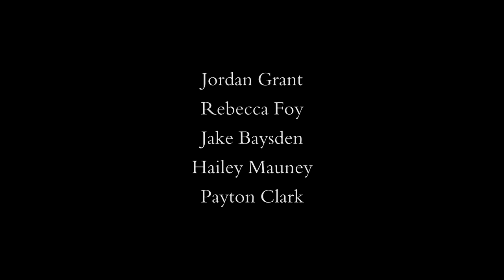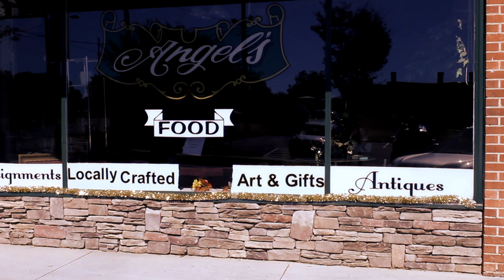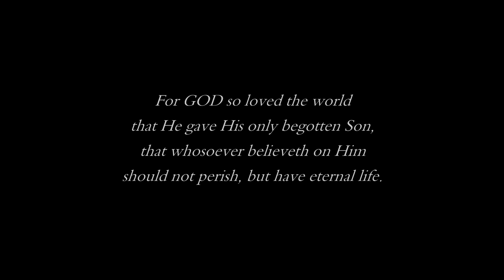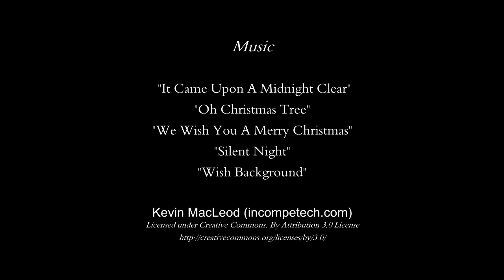"Losing Christmas"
The very FIRST film from Pisgah Productions and Pisgah ARP Church in Gastonia, NC -- the wonderful "LOSING CHRISTMAS"!

Nearly all the cast and crew are members of Pisgah ARP Church.  Almost none of them had ever even been on a film production before.  But they took right to it and did an awesome job!

Starring.

Sadie Forbes as "Amanda"
Rosalee Capozzi as "Angel"
Jordan Grant as "Susie"
Rebecca Foy as "Rachel"
Jake Baysden as "Carl"
Hailey Mauney as "Jane"
Payton Clark as "Brian"
Adam Forbes as "Amanda's Dad"
Heather Forbes as "Amanda's Mom"
and Rev. Richard C. Lewis, Jr. as "The Narrator"

Written, produced, directed and edited by - David W. Richardson
Assistant Director - Adam Forbes
Co-Producer - Kimberly Hester Huffstetler
Art Director - Daughtry Hopper
Special Set Design and Decoration – Gwen Crutchfield
Camera Operator (“Cinematography”) – Barry Rubenstein
Aerial Videography – Steven D. Huff
Lighting – Beverly Baysden
Boom Operator – Payton Clark
Wardrobe & Props – Treasure Teague and Katie Ratchford
Hair & Makeup – Amanda Rubenstein
Hair/Makeup Assistant – Heather Forbes
Production Assistants – Angela Foy, Karen Richardson, Linda Valentine
Grips – Ross Clark, Payton Clark, James Capozzi, Robert Baysden
Special Effects Coordinator – Ross Clark
Graphics and Office – Sherry Frady

Special thanks to:

Central Drug Store, Bessemer City, NC
The city of Bessemer City, NC
The congregation of Pisgah ARP Church for their amazing support.

Additional music:
"Oh Holy Night"
Sung by - Rosalee Capozzi
Guitarist - Zach Craighead

Duration: 17:36

To God is the glory!